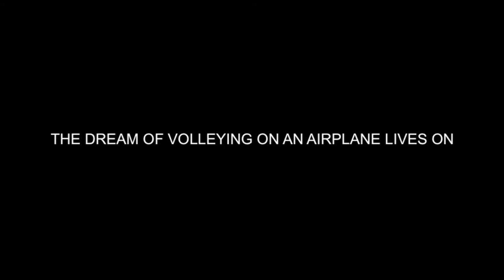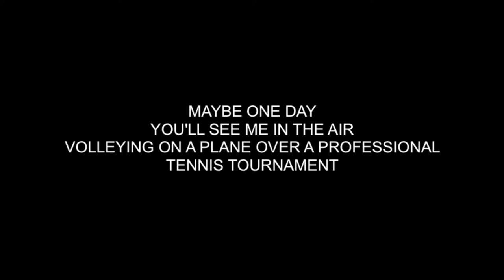Ray Smith Wing Walking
USPTA Elite Tennis Professional Ray Smith volleys tennis balls on Potato Chip Rock on Mount Woodson near San Diego, California, USA before traveling to Sequim, Washington to volley on a Steersman bi-plane at West Coast Spin Doctors wing walking school.